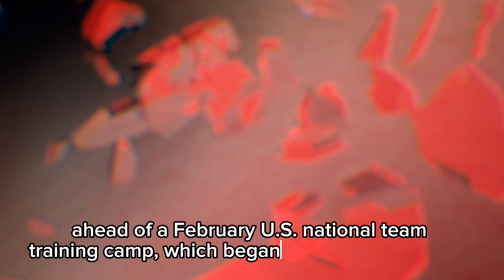U. S crunch time for gymnast. U. S gymnasts from a dream of a lifetime.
Just half a year of work separates U. S gymnasts from a dream of a life time.